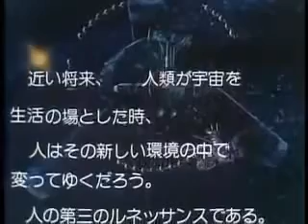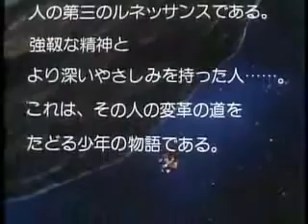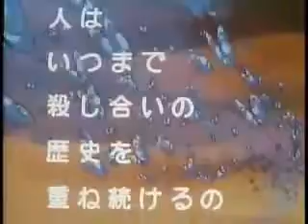【機動戦士ガンダム】劇場版 Ⅰ・Ⅱ・Ⅲ Mobile Suit Gundam 1～3 movie trailer